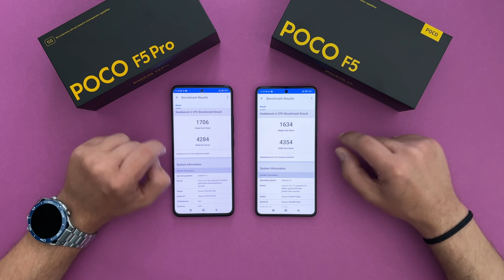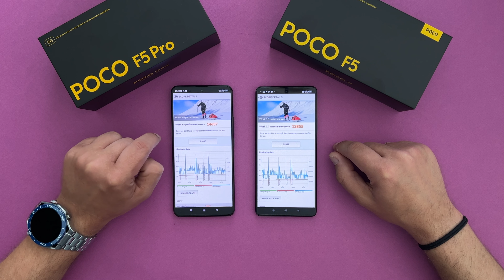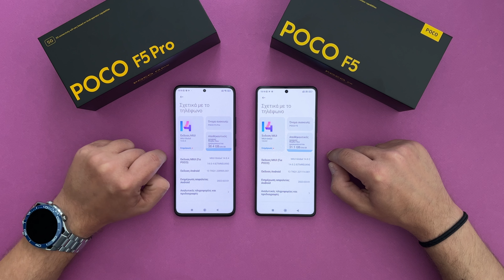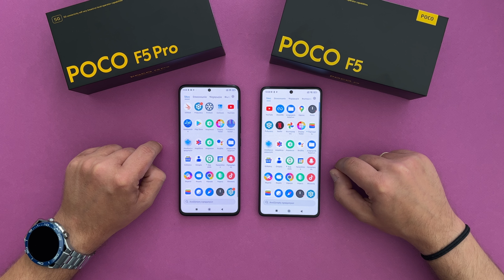ΟΠΟΙΟ ΠΑΡΕΙΣ ΚΑΛΟ ΘΑ ΕΙΝΑΙ: Poco F5 Pro και Poco F5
Το Poco F5 Pro είναι ένα εντυπωσιακά γρήγορο smartphone, με μια πολύ καλή οθόνη υψηλότερης ανάλυσης από το συνηθισμένο. Το Poco F5 είναι ένα ακόμα πιο γρήγορο smartphone για τα χρήματα που κοστίζει επίσημα στη χώρα μας. Τα δύο νεότερα μοντέλα της εταιρείας, έρχονται στην βασική και μοναδική τους έκδοση με 256GB διαθέσιμου χώρου και 12GB RAM, δύο χαρακτηριστικά που δεν μπορεί να βρει κανείς εύκολα με αυτά τα χρήματα.

Το Poco F5 Pro θα κοστίζει επίσημα 649 ευρώ στην Ελληνική αγορά, ενώ το Poco F5 είναι όσο "φθηνότερο" πρέπει στα 499 ευρώ, με δεδομένη κυρίως βέβαια την διαφορά στην οθόνη τους, και τον επεξεργαστή στο εσωτερικό τους. Ο Snapdragon 7+ Gen 2 όμως στο Poco F5 είναι τελικά ελάχιστα διαφορετικός από τον Snapdragon 8+ Gen 1 στο Poco F5 pro, και όχι με τρόπο που να είναι ορατός σε καθημερινή χρήση. Τα δύο Smartphones έρχονται με Android 13 και το νεότερο διαθέσιμο γραφικό περιβάλλον της Xiaomi και Poco, το MIUI 14.

Η πιο "ορατή" διαφορά μεταξύ τους, είναι η οθόνη με την διαφορετική ονομαστική ανάλυση. Στο Poco F5 pro, με ανάλυση 3200x1440 pixels, είναι ένα AMOLED Panel που συνήθως βρίσκουμε σε σημαντικά ακριβότερα smartphones. Αυτή του Poco F5 παρόλα αυτά, παραμένει ένα αντίστοιχα ικανό χρωματικά FullHD+ AMOLED Panel με ανάλυση 2400x1080 pixels. O ρυθμός ανανέωσης είναι ίδιος, έως 120Hz ενώ και οι δύο συσκευές υποστηρίζουν το HDR10+ αλλά και το dolby Vision HDR πρότυπο.

Μια πιο σημαντική διαφορά τώρα, είναι η κατασκευή και η εμφάνιση τους. Τo Poco F5 Pro είναι κατασκευασμένο από γυαλί στο πίσω μέρος του, ένα υλικό που σαφώς έχει πιο "πολυτελή" εμφάνιση που ταιριάζει και στην κατηγορία που αυτό ανήκει.

Τέλος, η μπαταρία έχει μια μικρή, αλλά όχι με κάποιο τρόπο ορατή διαφορά μεταξύ τους. Στο Poco F5 Pro έχει χωρητικότητα 5.160mAh ενώ αυτή του Poco F5 είναι στις 5.000mAh. Φορτίζουν και τα δύο με 67w από έναν φορτιστή που περιλαμβάνεται ευτυχώς κανονικά στη συσκευασία τους.